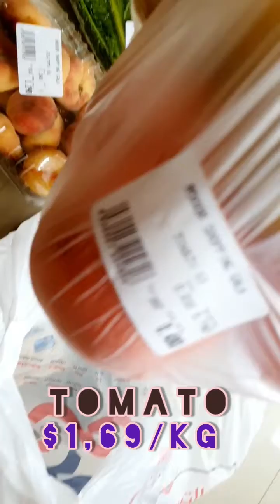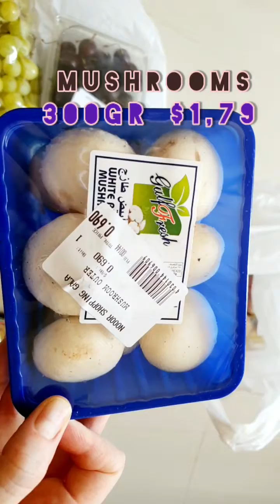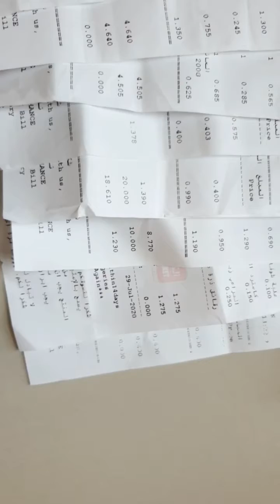FOOD EXPENSES IN GULF|Oman edition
Hi everyone! In this video I'm telling you about food costs in Oman, as well as my personal monthly food expenses.

Welcome to my IG: @sveta_lana_7